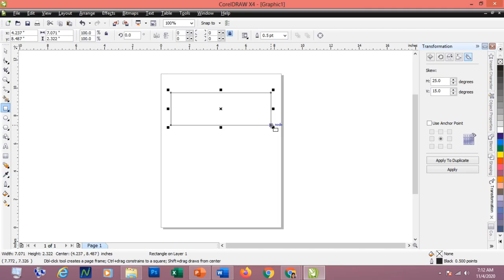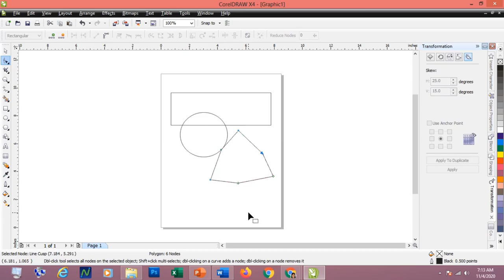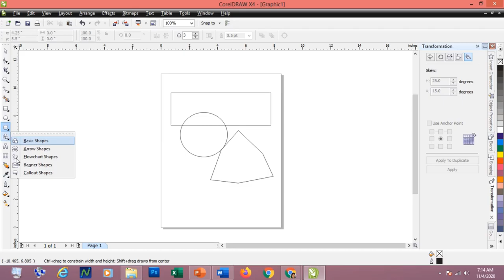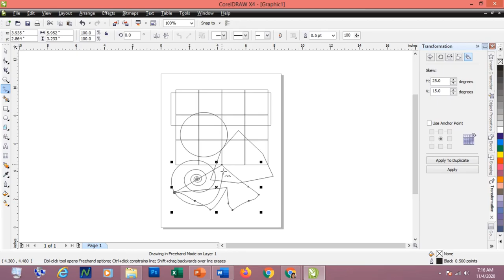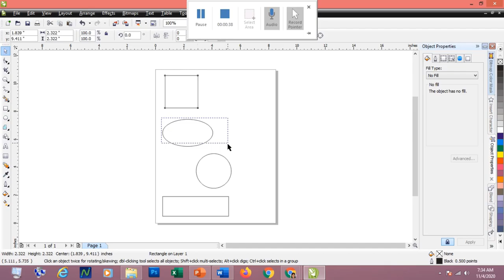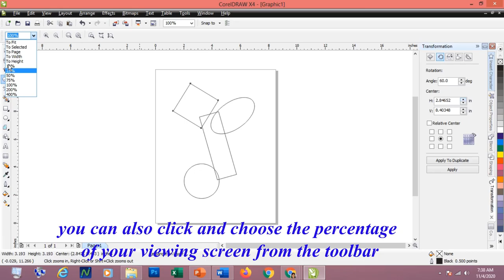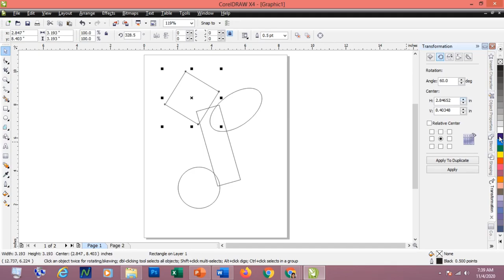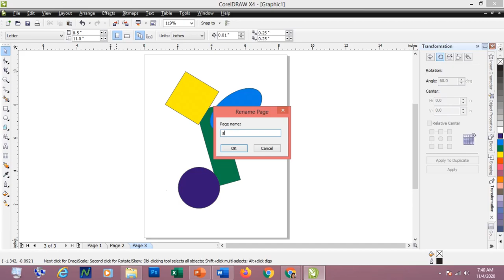CorelDraw: Customizing-Drawing-Page_Page-View